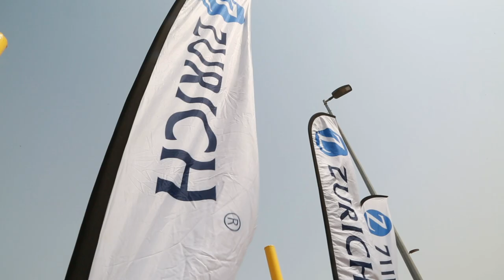Zurich Emerging Pacer of the Year - Mahika Gaur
Meet Mahika, our Emerging Pacer of the Year at Zurich's Pace Lab, awarded by leading fast bowling performance coach, Steffan Jones.